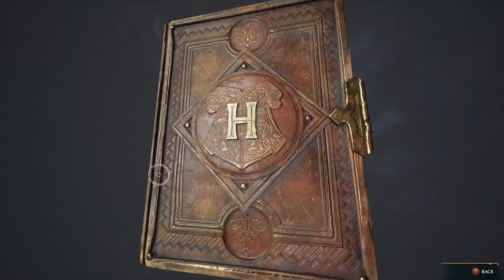Hogwarts Legacy part 9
Hay guys is time Hogwarts Legacy is an immersive, open-world action RPG. Now you can take control of the action and be at the center of your own adventure in the wizarding world.